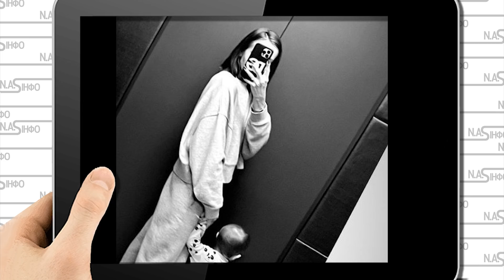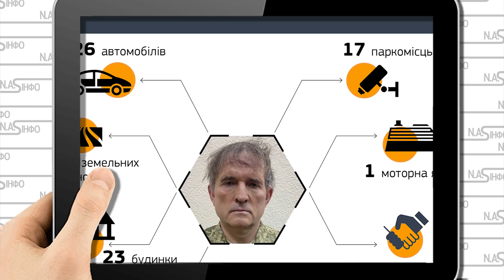Забрали все! Невістка Марченко в сльозах - вигнали. Тотальне приниження. Людський суд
Невістка телеведучої Оксани Марченко  Катерина вирішила прокоментувати хвилю хейту в сторону її родичів, після затримання її свекра і скандальних відеозвернень своєї свекрухи. Так у Stories Instagram 13 квітня вона розмістила чорно-біле селфі зі своїм сином.